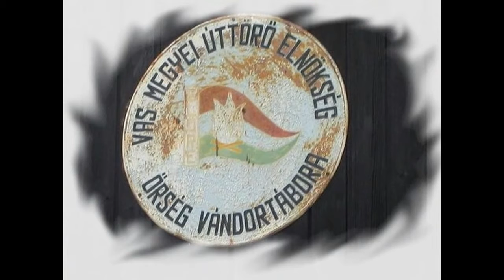Muzsikás együttes - Indulj el egy úton: Őrség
Egy szeletke, a nemzeti parkká nőt Őrségből!